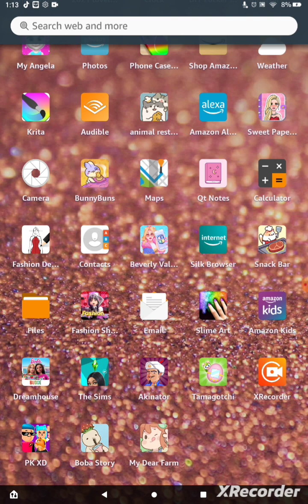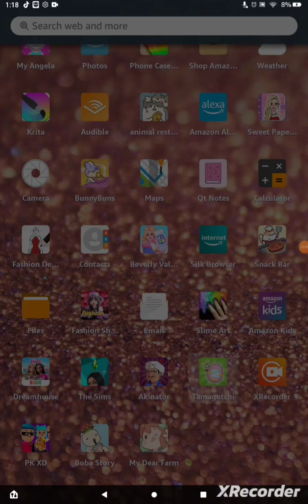Part 3/ the new games)Queen Nashly